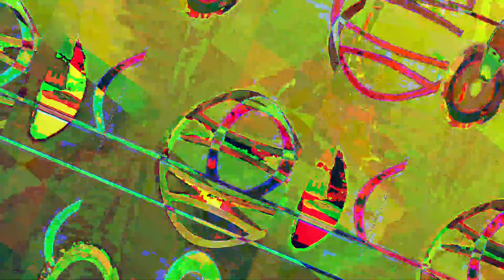[EPILEPSY WARNING] Movie 23 05 19 09h27m30s